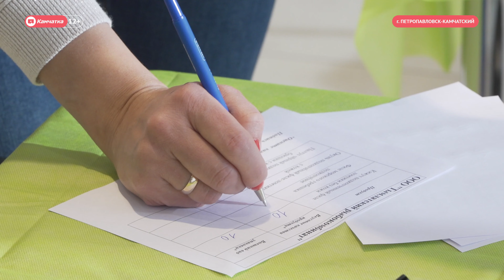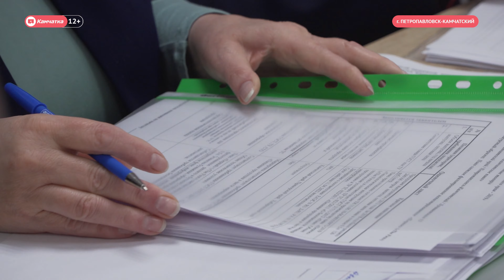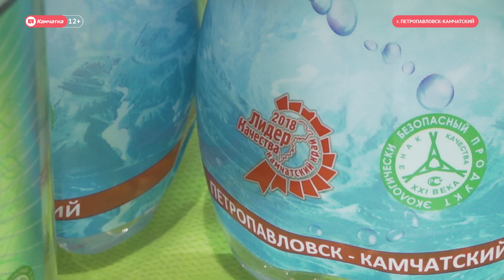Лидер качества на Камчатке: дегустация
Во второй четверг ноября отмечают Всемирный день качества. На Камчатке к нему приурочили конкурс. Он определит, кто из местных производителей получит право изображать на своей продукции особый знак, свидетельствующий о том, что еда или напиток обладают отличными вкусовыми и другими качествами.